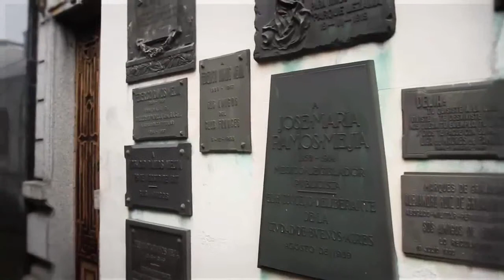La Recoleta Tours Video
Recoleta Tours Video, heres quite a contrast between Santa Fes relaxed center, where colonial buildings age gracefully in the humid heat and nobody seems to get beyond an amble, and a Friday night in the Recoleta district where university students in dozens of bars show the night no mercy. Capital of its province, but with a small-town feel, Santa Fe is an excellent place to visit for a day or two.

Santa Fe de la Veracruz (its full title) was moved here in 1651 from its original location at Cayastá, 75km to the north. The first Santa Fe was founded in 1573 by Juan de Garay, but by the mid-17th century the location proved intolerable for the original Spanish settlers. Wearied by constant raids by indigenous people, floods and isolation, they packed up the place and moved it to its current location on a tributary of the Río Paraná. Several picturesque colonial buildings remain.

Magic Recoleta Tours Video